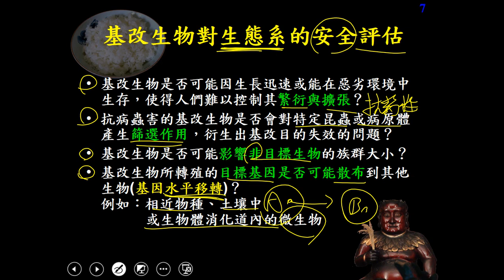10802應用生物ch1 3 04基改生物對生態系的安全評估三禮